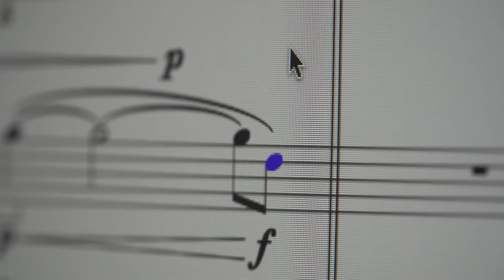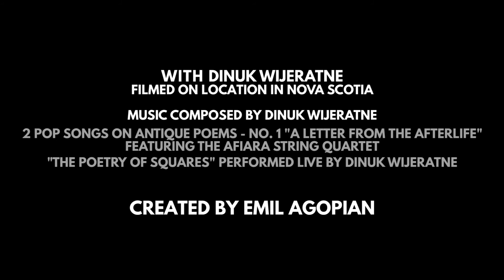True North: Dinuk Wijeratne - Episode 5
In this episode of On the Road to the True North, the focus is on composer Dinuk Wijeratne, based in Halifax, Nova Scotia. The inspiration, ideas and goals for his movement are explored, along with the influence of his past on his work as a composer here in Canada.

The upcoming 2017/2018 Season features the Calgary Philharmonic Orchestra’s extraordinary new commission for Canada’s 150th celebration. The True North is a choreographed Canadian symphony with a world premiere performance taking place on Saturday, 28 October, 2017  - a highlight of the Orchestra’s 2017/2018 Season.